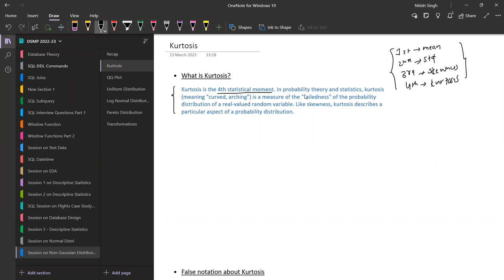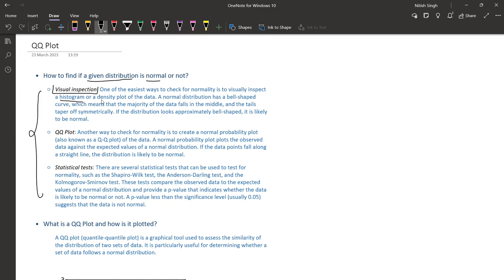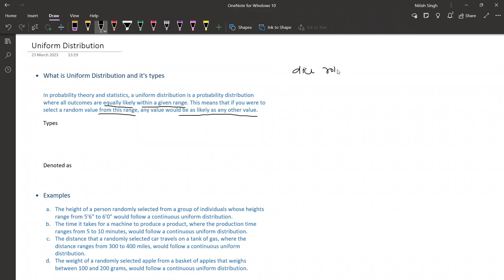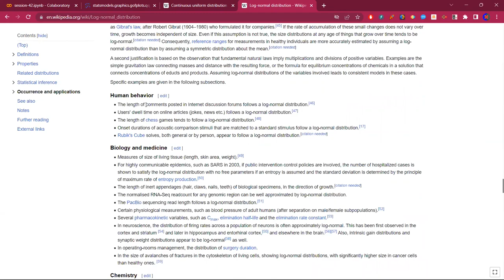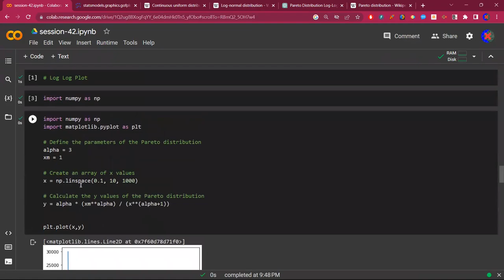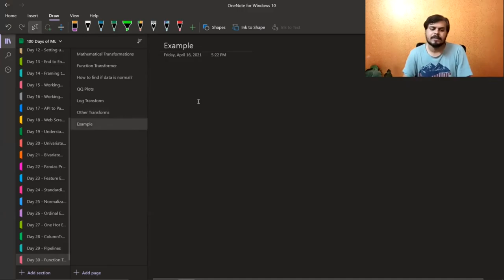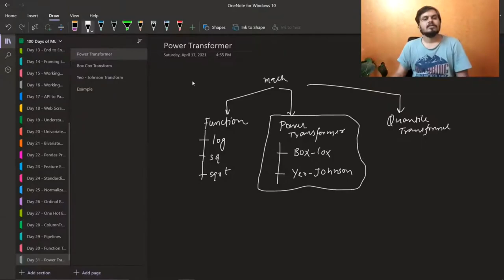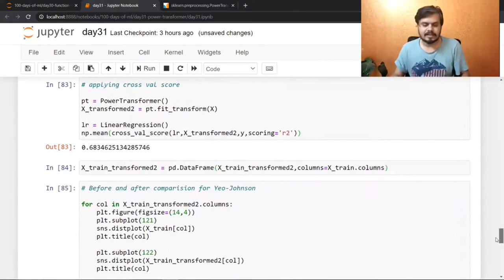Session 42 - Non-Gaussian Probability Distributions | DSMP 2023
⌚Time Stamps⌚

00:00:00 - Session start
0:58 Recap of the Last session
4:37 Kurtosis
17:07 Practical Use case of Kurtosis
19:47 Excess Kurtosis and types of Kurtosis
24:45 How to find out if a given distribution is normal or not?
27:00 Q-Q Plot - Quantile quantile Plot
35:37 How to interpret QQ plots
40:00 Uniform Distribution
52:51 Log-Normal Distribution
1:03:55 Pareto Distribution
1:20:28 Transformations
1:23:27 Mathematical Transformation
1:2843 Function Transformer
1:34:14 Log Transform
1:37:12 Reciprocal Transform / Square or sqrt Transform
1:39:37 Code part
1:54:14 Power Transformer
1:56:24 Box-Cox Transform
1:59:30 Yeo-Johnson Transformation
2:01:18 Code part